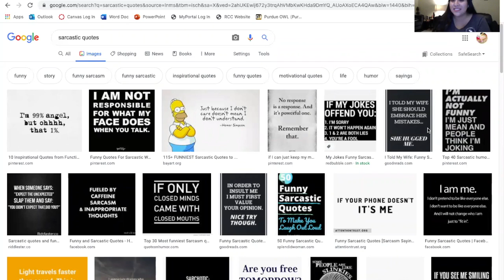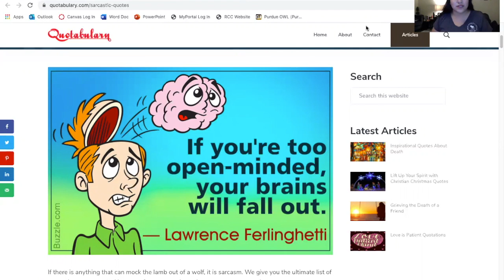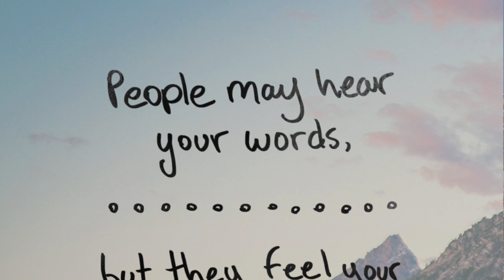Nonverbal Communication Research Presentation - Paralanguage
This video is about Nonverbal Communication - Paralanguage and Voice